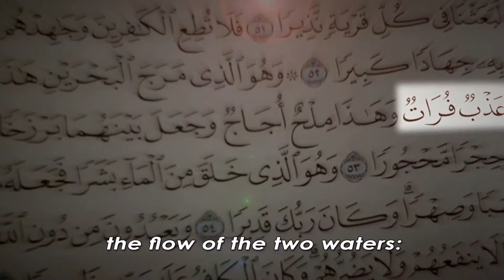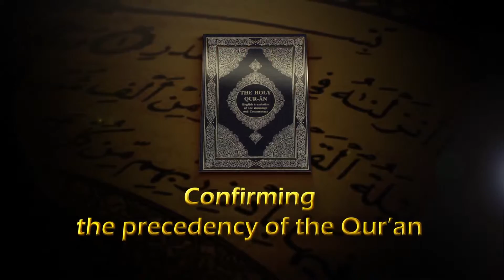Very interesting video! 8.Barrier between Two Waterways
By the turn of the 19th centuryhydrologists set out to fathom the depths of a puzzling phenomenon!
That of the absence of immediate intermingling of fresh watercourses and saline seas outflows.
They posed a question:
What is the determining factor controlling this separation?
In the middle of the 20th century hydrologists had become aware of the existence of a "barrier" set between salty and fresh waters.
Scientists attributed it to certain gravitational laws.
Watch in a couple of minutes how science explains a Qur'anic verse.